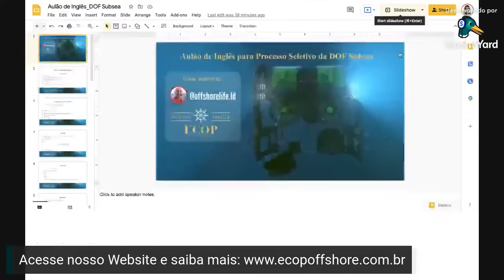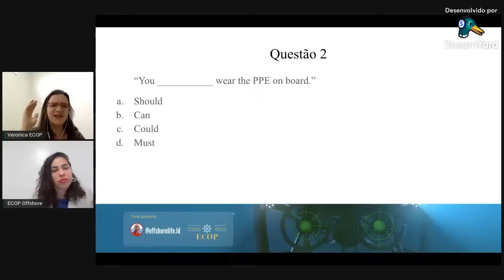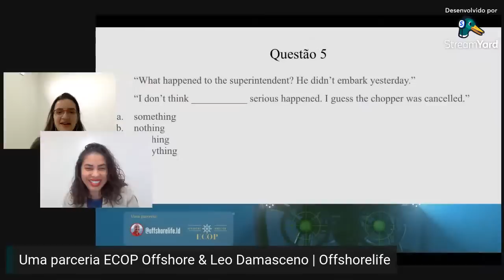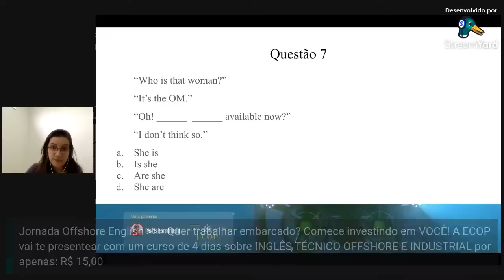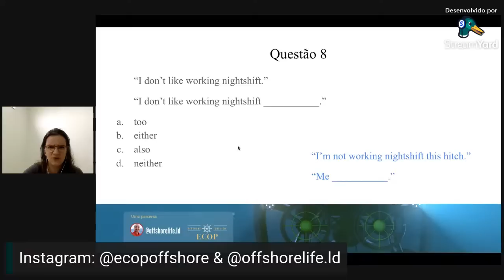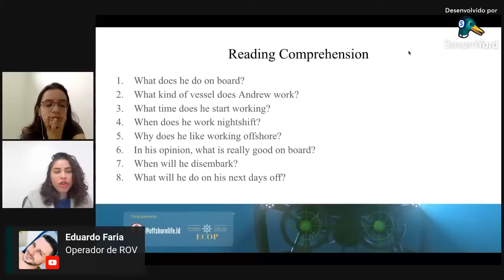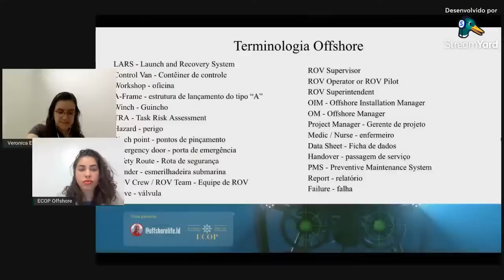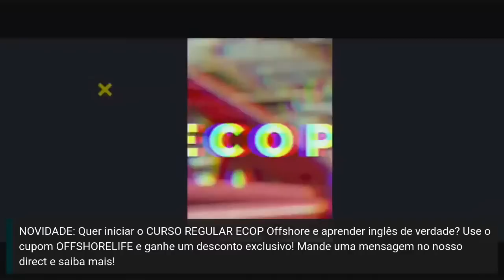🚨 AULÃO DE INGLÊS PARA PROVA DA DOF SUBSEA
Hello, guys!
Para aqueles que estão participando do processo seletivo da DOF!

Leo Damasceno | Offshorelife & ECOP Offshore se uniram para te dar uma hora de aula de inglês gratuita com os termos técnicos mais comuns usados no Offshore e te ajudar a se preparar para o processo seletivo da DOF.

 Aulão de inglês GRATUITO!

Bora!! 🚀